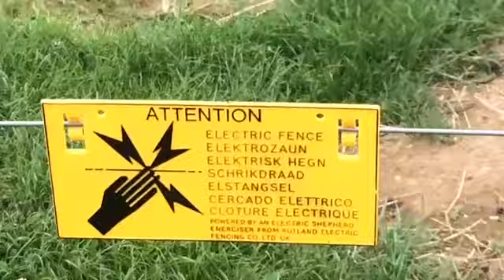I found a multi coloured strawberry in farm!